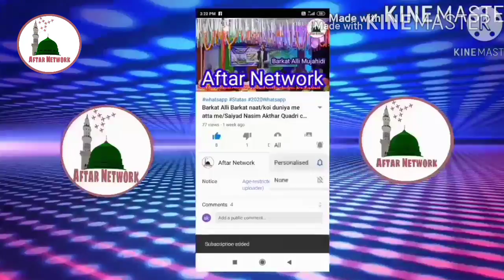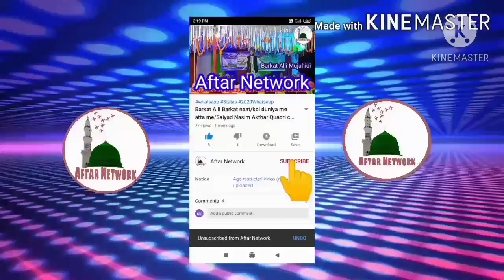Madina Aankhen Naa Dekhen Tho Roshni kyaa Hain/Zamzam Fatehpuri/New kalam 2021 ke Liyea Sher karein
🔗Recording 📹 - AFTAR NETWORK
🔥Video & Efx - Md Dilshad
HD Video & HD Sound